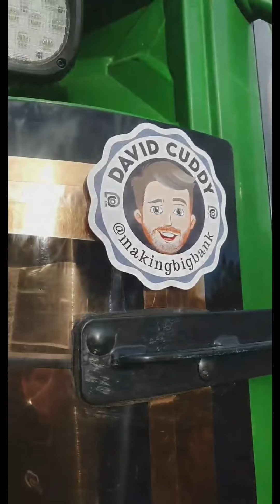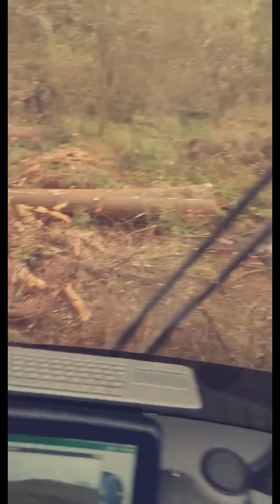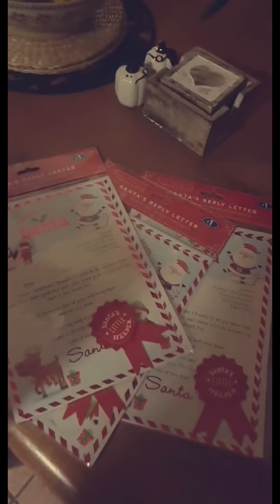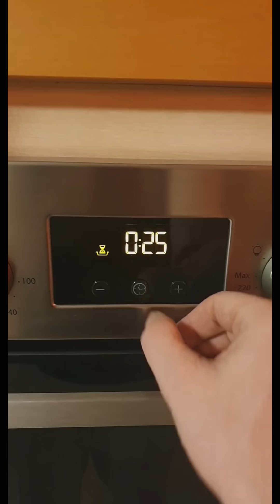Gregs banana is a thing to behold.